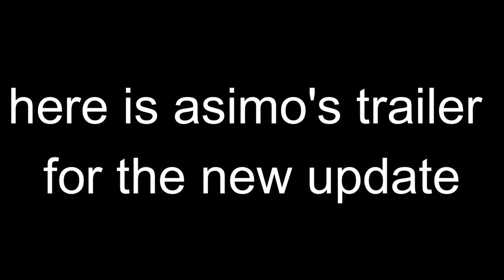New Jailbreak Live Event Update Trailer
Jailbreak live event update trailer from asimo.
The jailbreak live event 2022 from my perspective. With the new casino heist and max expansion and  the new crater city. Look to the sky. New Casino robbery looks cool